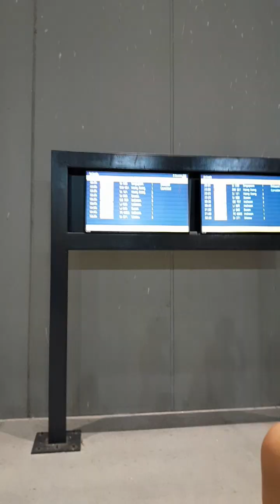SUNDO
forda sundo ang mga senior from SG